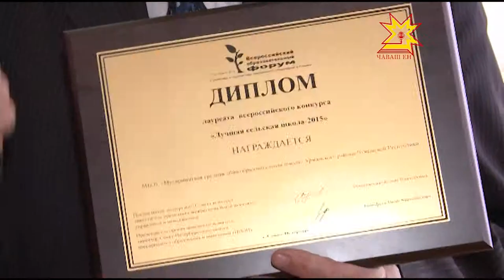Мăнçырма шкулĕ Раççейри чи лайăх ял шкулĕ шутланать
Чăваш Енри паллă çитĕнÿсенчен пĕри - Раççей шайĕнчи олимпиадăсен, конкурссен çĕнтерÿçисен шучĕ ÿсни. 2014-мĕш çулта Чăваш Енри 6 шкул Раççейре чи лайăх 500 шкул йышне  кĕме тивĕçнĕ. Республикăри 5 пĕлÿ çурчĕ вара чи лайăх 200  ял шкулĕ шутланать. Çакăн пек çĕнтерÿçĕсенчен пĕри Вăрмар районĕнчи Мăнçырмари пĕтĕмĕшле пĕлÿ паракан вăтам шкул.